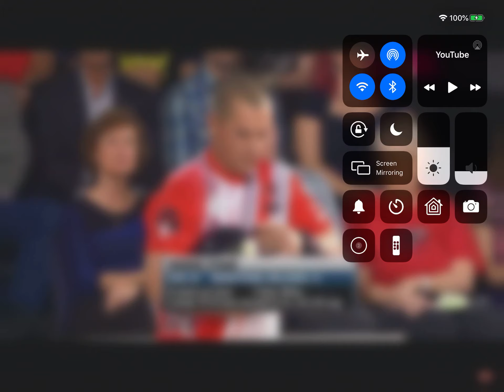2015 PBA world championship match 1!